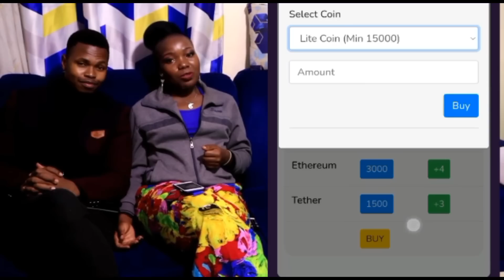did father in-law knew kamacha before and prentended not to know her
EXECUTIVE COIN MARKET